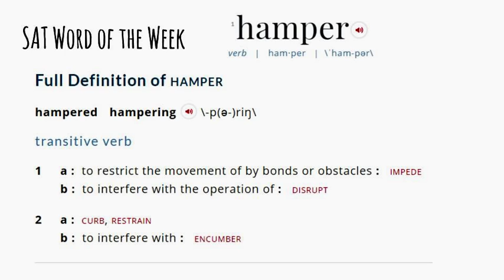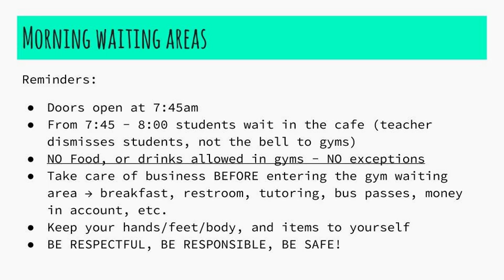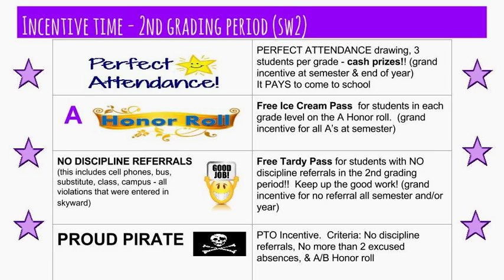November 14 - 18 Announcements